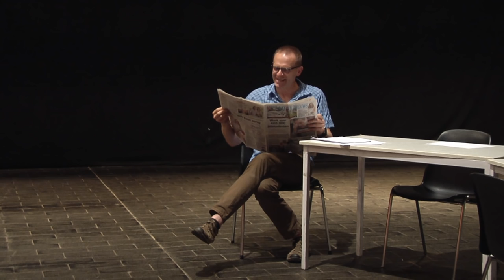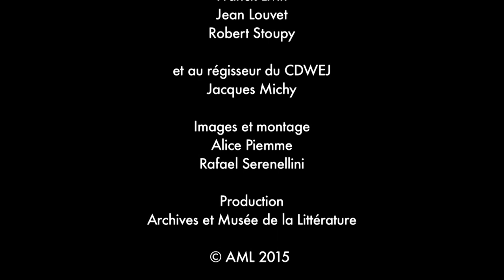Répétitions de "Tournée Générale" de Jean Louvet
Mise en scène de Jean Louvet.
Studio-Théâtre de La Louvière
Extraits des répétitions au Centre Dramatique de Wallonie pour l'Enfance et la Jeunesse de Strépy-Bracquegnies, le 19 août 2015, quelques jours avant le décès de l'auteur.
Film réalisé par les Archives et Musée de la Littérature.